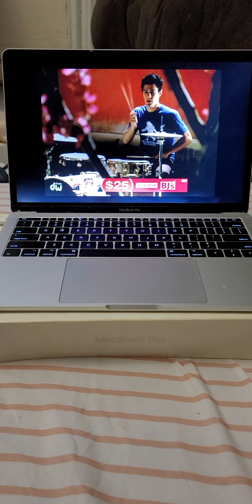August 13, 2022